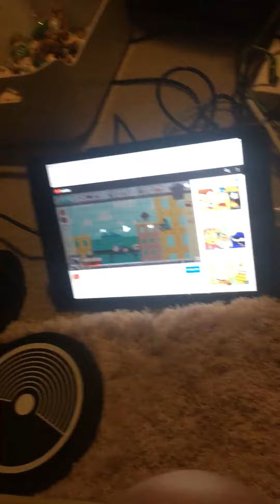Electronic drum decrution